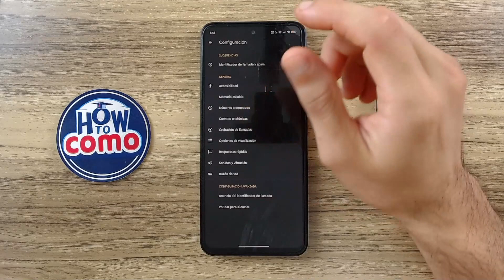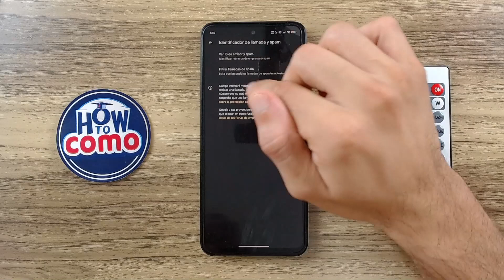Cómo BLOQUEAR LLAMADAS no Deseadas o SPAM en Android: Tutorial para Frenar el Spam Telefónico 📞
Aprende cómo proteger tu tranquilidad y privacidad con nuestra guía completa para bloquear llamadas spam en Android. Este tutorial te enseñará las técnicas más efectivas y sencillas para identificar y prevenir esas molestas llamadas indeseadas. Descubrirás métodos integrados en tu dispositivo, así como las mejores aplicaciones tercerizadas para garantizar que solo las llamadas importantes lleguen a ti. Mantén a raya a los teleoperadores insistentes y los estafadores y retoma el control de tu tiempo.